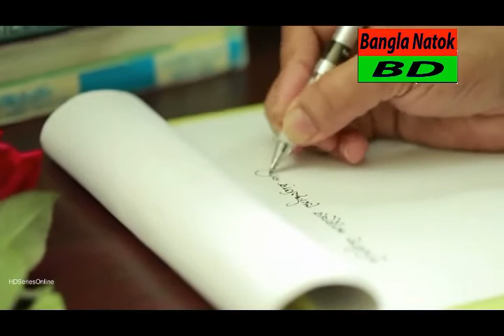bangla natok funny video 2017